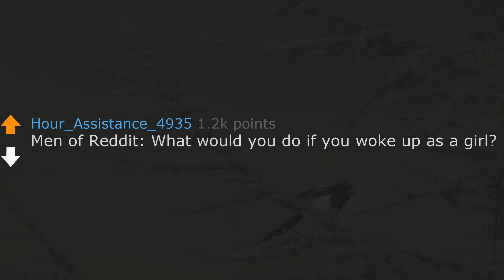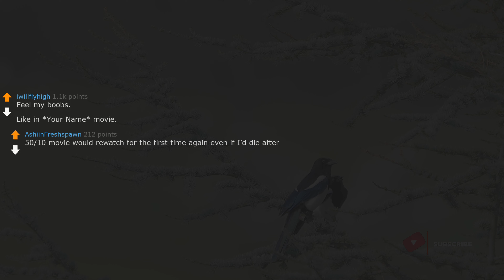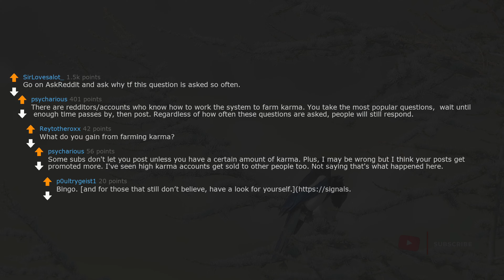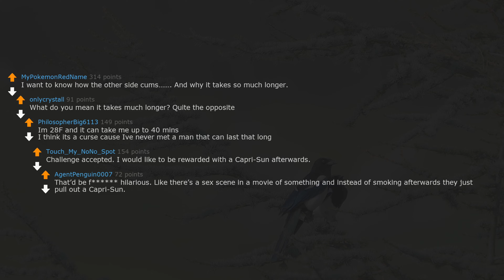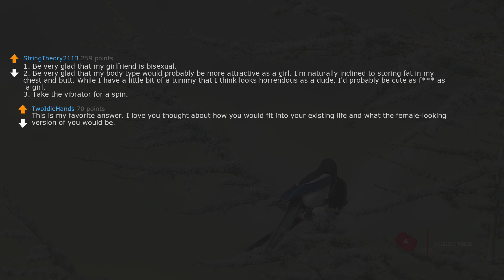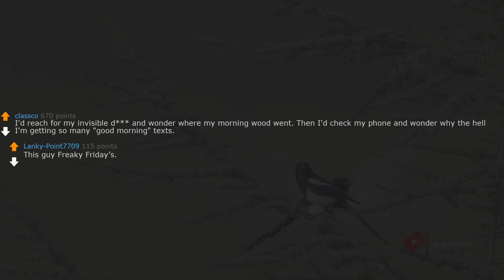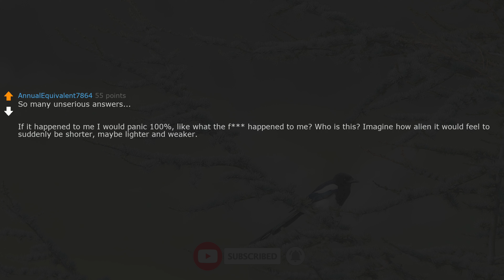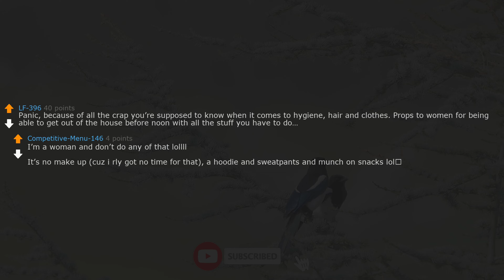askreddit | Men of Reddit: What would you do if you woke up as a girl? | ask reddit | reddit stories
2.I (28M) is about to propose to my gf (28f) of 7 years, but then I discovered something. Need advice.